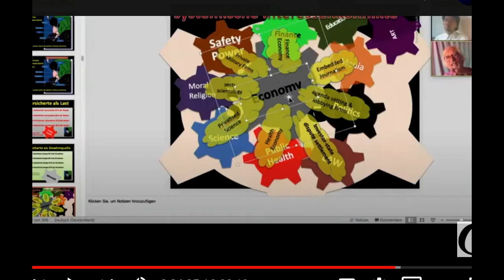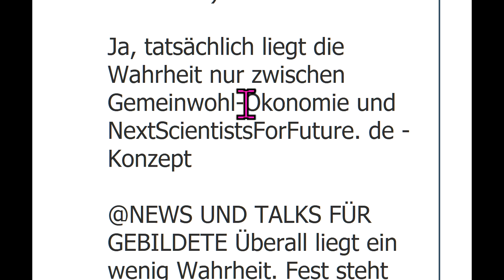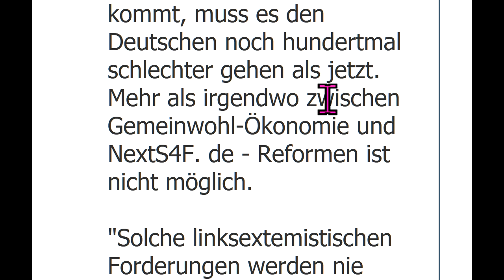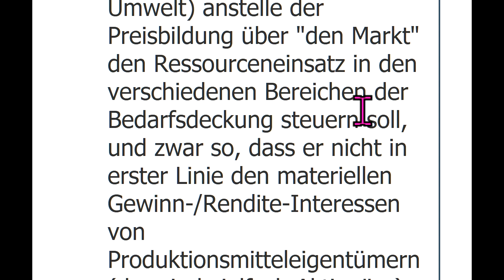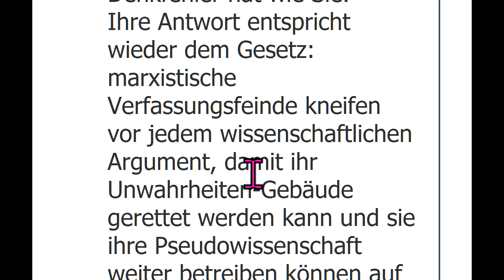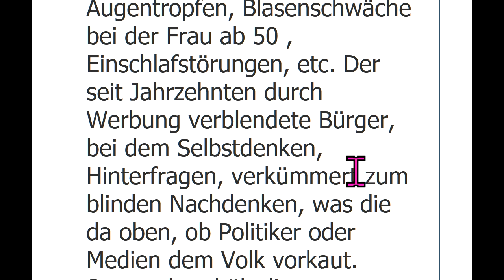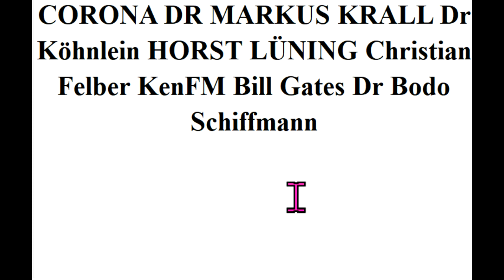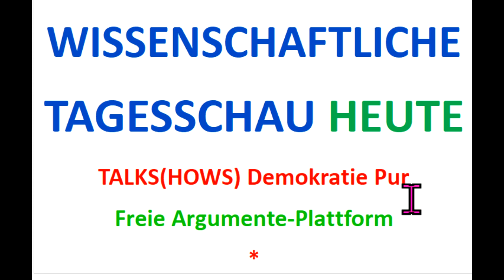29.8.VERBOTEN CORONA MARKUS KRALL Dr. Köhnlein HORST LÜNING GWÖ KenFM Bill Gates Dr. Bodo Schiffmann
↓Kommentar 29.8.↓ Quelle 572 Irrwege: Corona Markus Krall Greta Thunberg Fridays For Future Christian Felber GWÖ Sahra Wagenknecht Richard David Precht Extinction Rebellion Hans-Werner Sinn Luisa Neubauer Ende Gelände Attila Hildmann Xavier Naidoo Carla Reemtsma Scientists For Future Die Wirtschaftsweisen Sachverständigenrat ifo Institut ÖDP BGE Bedingungsloses Grundeinkommen NDS NachDenkSeiten Degrowth Rainer Mausfeld Gemeinwohl-Ökonomie Niko Paech Postwachstum Ökologisch-Demokratische Partei Bhutan Bruttonationalglück Bürgerliche Revolution Atlas Initiative . - Permakultur Cradle2Cradle ZEGG Tamera Bonobo-Kommunismus .

MfG